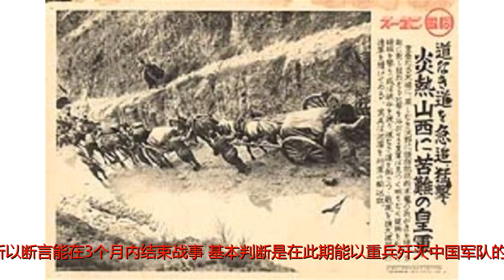日本宣称“三个月灭亡中国”，却屡攻不下这个地方，还伤亡500余人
原标题：日本宣称“三个月灭亡中国”，却屡攻不下这个地方，还伤亡500余人本文作者张宪文，蜚声国际的中国近代史泰斗，南京大学荣誉资深教授，季我努学社荣誉社长，季我努沙龙讲演嘉宾。日军占领平津，遭到中国军队的顽强抗击，也激起了中国人的抗日热情。日本内部再次对战争前途发生分歧，“温和派”认应限制战争规模，否则日本将陷入一场旷日持久的全面战争之不能自拔，而“强硬派”则狂妄地断言，中国不堪一击，可在“三个月灭亡中国”。结果，“强硬派”的主张占了上风，日本遂调集大军对华作战，走上了全面战争的道路。日军所以断言能在3个月内结束战事，基本判断是在此期能以重兵歼灭中国军队的精锐，攻占政治经济中心地区，因而采取了“速战速决”战略，南北两个战场同时开战，沿铁路线长驱直入，夺取具有战略影响力的中心城市，并乘机消灭中国的主力部队。为加强华北日军的力量，先后从国内紧急动员了第5、第6和第10共3个师团赶赴华北增援，企图以大兵压境之势沿平汉线、津浦线快速南下，与中国部署在平津以南的部队进行决战，“将其击败后进入保定、独流镇一线”，（《日本军国主义侵华资料长编——（大本营陆军部）摘译》（上），第339页，四川人民出版社1987年4月版。）再伺机南下与华中日军会合。平绥线方面，日军原只计划派独立混成第11旅团集结在南口和北平之间，监视该方向中国军队的动向，视情况变化占领南口，以保证平汉线作战时的右翼安全。最初，关东军曾数次要求进攻平绥线，以彻底安定华北，“巩固满洲国的基础”，被陆军部以“并非当前之急务”为由加以否决。（《日本军国主义侵华资料长编——（大本营陆军部）摘译》（上），第339页，四川人民出版社1987年4月版。）平绥线是连接华北西北的大动脉，该线上的南口是阻止战火燃到山西的屏障，又可予平津日军以威胁。张家口是西北重镇，中国方面预计日军会沿平绥线西犯，故对此线的防卫颇为重视，蒋介石在7月30日致电绥远省主席傅作义，对局势作如下分析：“平汉线与津浦线之正面作战，若不从察绥方面向敌侧背攻击，则战无了局。”（《蒋介石致傅作义电》（1937年7月30日），载《作战经过（二）》，第80页。）次日，他连发数次电报，布置察省防务。他令第13军军长汤恩伯、第17军军长高桂滋急速率部入察，协助察哈尔省主席、第68军军长刘汝明准备平绥线的作战，电称“俾部队一到，即可随时进入阵地作工，不致废时，总须我部队阵地深沟宽壕，使敌骑与唐（坦）克不能侵入阵地”；（《蒋介石致毛恕可电》（1937年7月31日），载《作战经过（二）》，第96页。）命令刘汝明“从速将平绥线青龙桥、八达岭等处各要点铁路炸毁，勿使敌利用。”（《蒋介石致刘汝明电》（1937年7月31日），载《作战经过（二）》，第97页。）8月1日，蒋介石命令组成第7集团军，从绥远和山西增援平绥线，委傅作义为总司令、汤恩伯为前敌总指挥。汤恩伯(左)和杜月笙(右)8月初，日军独立混成第11旅团向南口附近开进，由于沿途洪水暴发，日军行动稍缓，使中国军队有了少许构筑工事的时间。8月8日，日军千余人在重炮掩护下进攻南口，中国士兵凭险抗击，展开激战。日军采用了多点攻击战术：除第11旅团主攻南口外，第5师团一部绕出南口背后的居庸关、镇边城等处；关东军的察哈尔派遣兵团经张北直攻张家口；大井支队从北方扑向延庆；另有伪蒙军在商都一带频繁活动，牵制中国骑兵第1军，其目的是要截断平绥线，各个击破中国军队，迅速结束该方面战事，保证津浦、平汉线作战的顺利展开。日军8日的进攻被击退后，重新调整部署，于12日拂晓发动了更大规模的攻势，当天，5千日军在飞机、坦克、重炮掩护之下。同时向南口及其附近的得胜口、虎峪村、苏林口一线阵地全面进攻，中国守军顶着猛烈的炮火，顽强战斗，在敌人重点攻击的南口阵地，中国士兵身陷焦土，在残缺不全的工事中作战，誓死不退。日军凭着强大火力，一度冲入南口镇，但当晚中方即组织逆袭，成功地将敌人驱出，守住了南口，此役中日双方各伤亡500余人。（张宪文：《抗日战争的正面战场》，第45页，河南人民出版社1987年6月版。）张宪文等：《中国抗日战争史·第二卷，全民族奋战：从卢沟桥事变到武汉沦陷（1937年7月—1938年10月）》，北京：化学工业出版社，2016年版。编辑：林小静